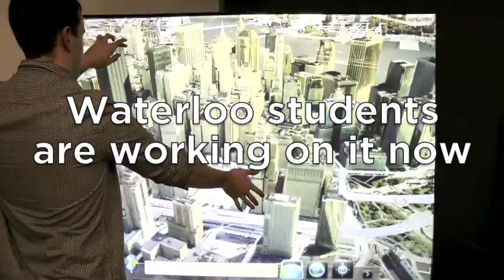REAP and Felt Lab.mov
REAP, the Research Entrepreneurship Acceleration Program, is a unique extracurricular program offered by the University of Waterloo. It pays students, on a part time basis, to think creatively about how to use new and existing digital display technologies to create interactive experiences for users. Its new facility, Felt Lab, located in the St. Jacobs offices of partner Quarry Integrated Communications, is full of the latest equipment, such as Christie Digital MicroTiles, which allow video displays to be stacked and rearranged like Lego, and Apptui, which allows smartphones to become, essentially, remote controls for digital displays. Meet David Goodwin, REAP's founder, and some REAP students, and see the technology they play with in action.